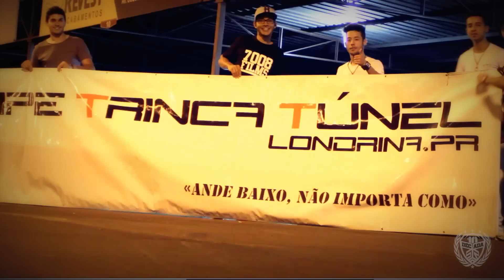STR Maringá | STR Noturno | Maio '15